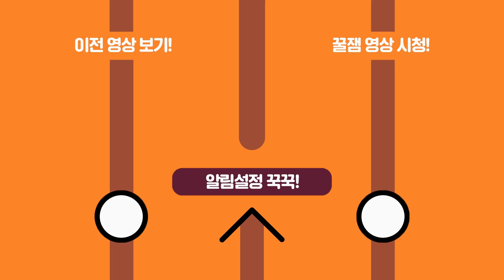생일 선물로 소고기 10kg을 받았습니다... 어떡하죠..?